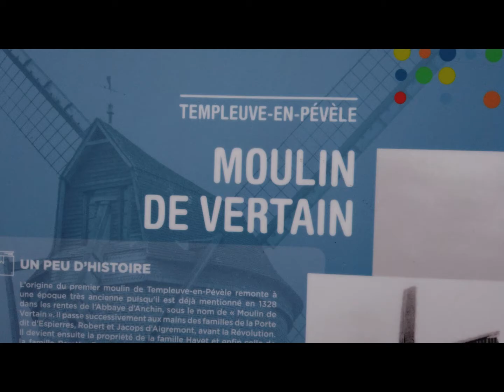04. 02. 21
Templeuve xiaomi fimi x8/dji mavic min.
ALEXIS/ROMAIN